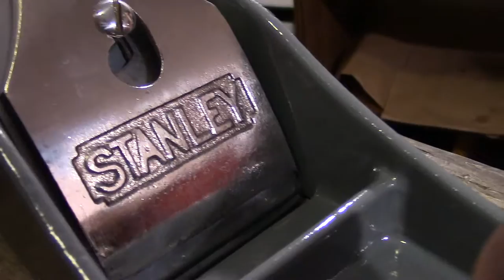Stanley #6 Hand Plane - (Part 4: FINAL) - Thoughts on helping the needy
I almost didn't add the opening scene. It was completely unplanned, but I feared it would present as bragging. However, I feel there is a message to be heard, so I included it. I hope you don't accept it in a negative light.
Also, I hope you're excited to see the FINISHED HAND PLANE. I couldn't be happier with how it turned out!